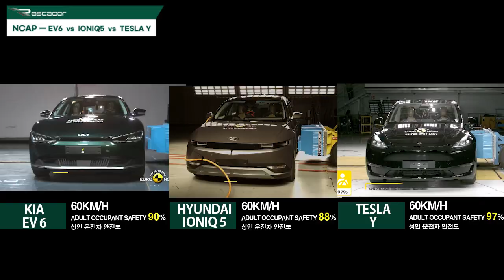Kia EV6 vs Ioniq 5 vs Tesla Model Y [Crash Test]: Ultimate EV Safety Showdown!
In this comprehensive crash test comparison, we evaluate the safety and durability of the Kia EV6, Hyundai Ioniq 5, and Tesla Model Y . Each electric vehicle undergoes rigorous testing to assess its performance in various collision scenarios. The results provide valuable insights into the structural integrity, airbag deployment, and overall safety features of each model. This detailed analysis helps potential buyers understand the crashworthiness and occupant protection offered by these leading EVs.